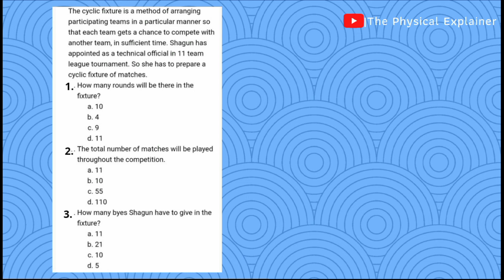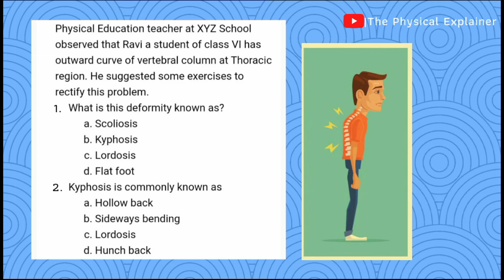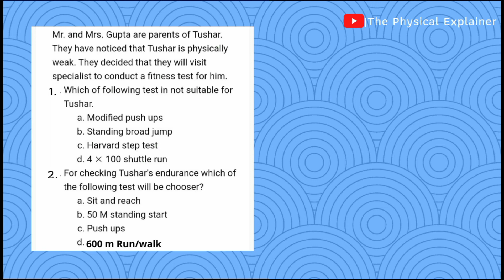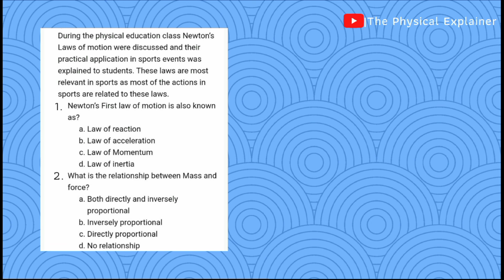Most important case study mcqs term 1 physical education class 12 cbse 2021-22 🔥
📌 In This video I have Explained most important case study MCQ's for term 1 physical education examination for class 12 cbse 2021-22 according to latest cbse term 1 physical education sample paper 2021-22.
▶️ Watch full assertion and reasoning type mcqs series for physical education term 1 examination class 12
📌 You can ask me Doubts related to this video in Comment box ⬇️
📌 If this video helped you out, then
📌 TOPICS COVERED
    * physical education class 12 case study questions
    * case study physical education class 12
    * physical education class 12 term 1 mcq 2021-22
    * physcial education class 12 term 1 mcq questions and answers
    * physical education class 12 chapter 1 mcq
    * physical education class 12 chapter 2 mcq
    * physical education class 12 chapter 5 mcq
    * physical education class 12 chapter 6 mcq
    * physical education class 12 chapter 8 mcq
    * Most important Knowledge & understanding based mcqs term 1 physical education class 12 cbse 2021-22